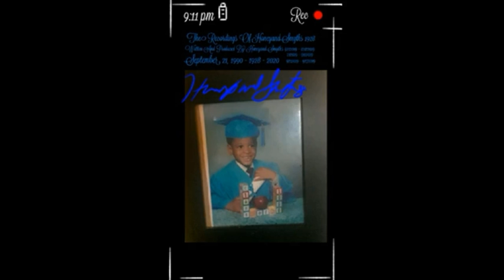1928 Part1 Recordings NBA Lakers Monday Arrived In Los Angeles 9112020-9272020 W&P By HoneyandSmyths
1928 Part 1 Recordings Of NBA Lakers Monday Arrived In Los Angeles 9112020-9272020 ( Written And Produced By HoneyandSmyths )